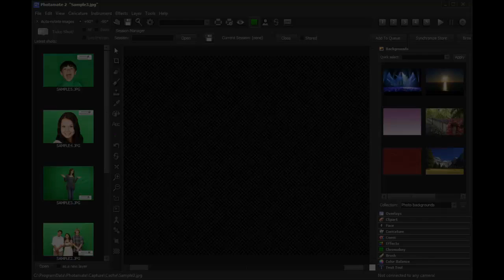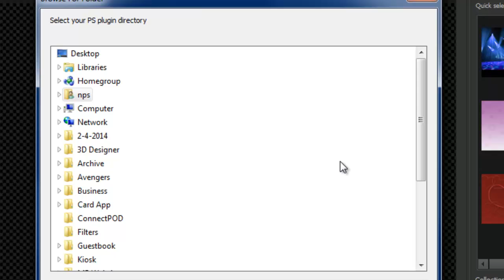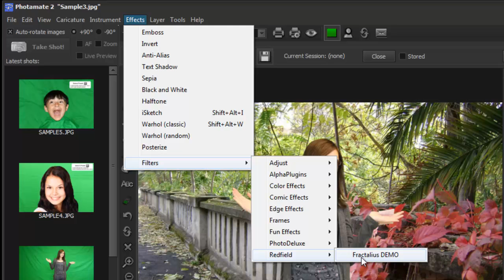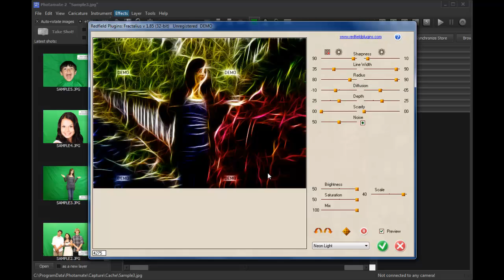Using Photoshop plugins with Photamate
Choose from thousands of free and paid plugins to expand your creative capabilities with Photamate, which support the .8BF plugin format.